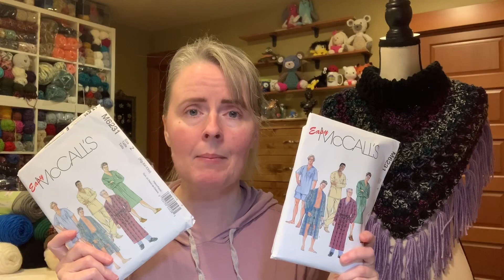#28 FO’s, WIPS and Acquisitions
FO’s, WIPS and Acquisitions